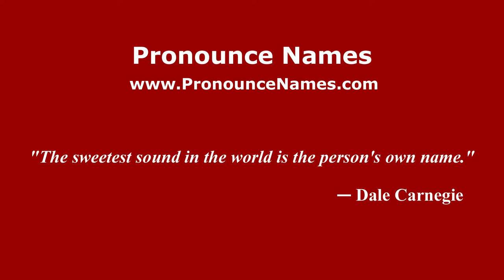How to pronounce Riccati (Italian/Italy) - PronounceNames.com